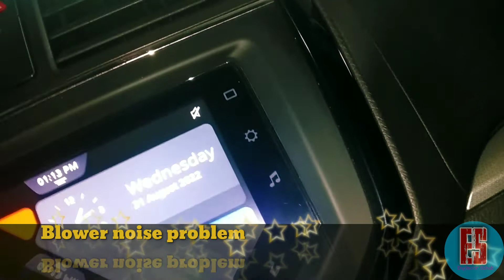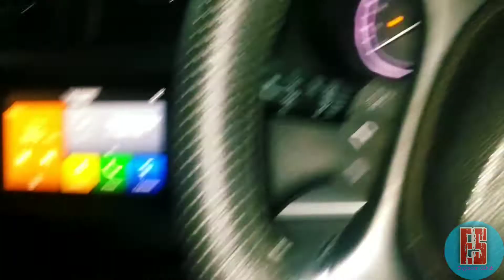Brezza car#a/c filter change#technicaladvisor